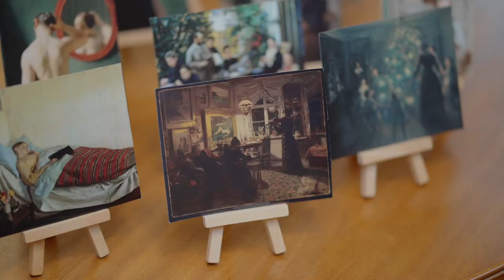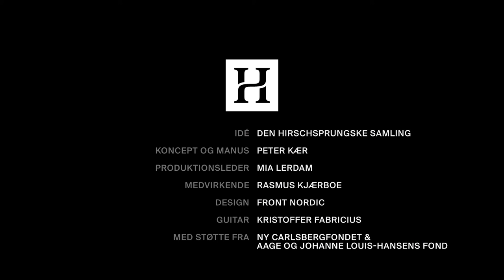Kunst der kan mærkes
Kunsthistoriker Rasmus Kjærboe fortæller i en samtale med Peter Kær om Anna Sophie Petersens værk 'En aften hos veninden. Ved lampelys'.